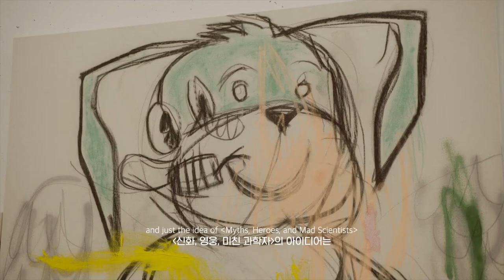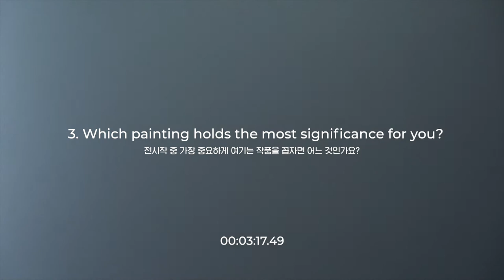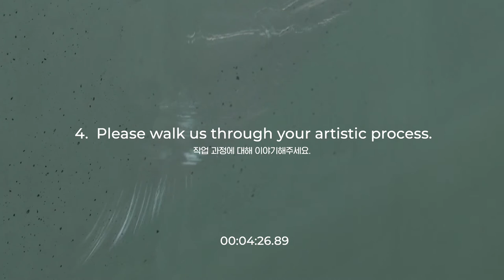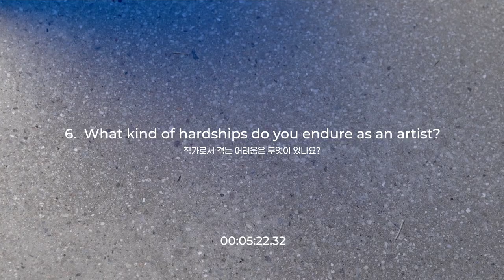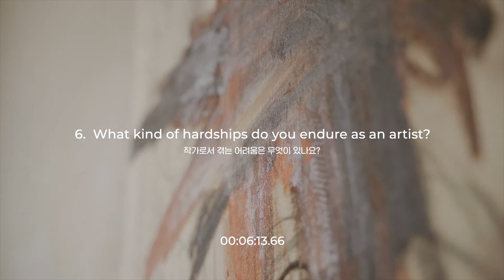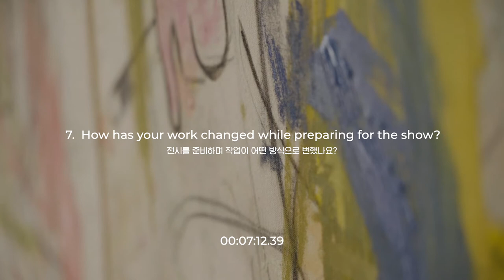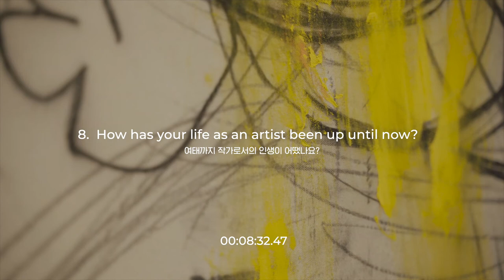George Morton-Clark 조지 몰튼-클락 [Myths, Heroes & Mad Scientists] 전시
2021년 전시공간활성화 지원사업
조지 몰튼-클락
George Morton-Clark
Myths, Heroes & Mad Scientists

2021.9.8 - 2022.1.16